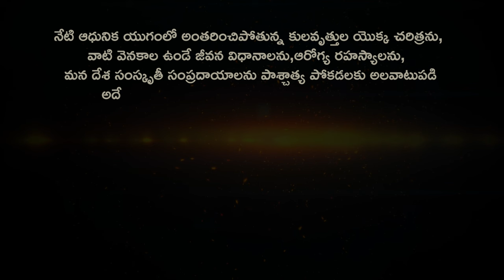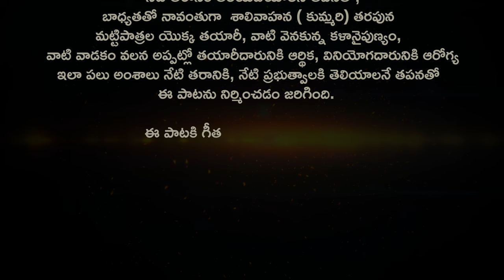Shalivahana Song | శాలివాహన సాంగ్ | kummarollam | Dr.kandikonda | Naresh Prajapathi | Bole shavali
Kummarollam Song||Bhole Shavali

Lyrics : Dr Kandikonda
Music&singer : Bhole Shavali
Producer : Naresh Prajapathi
Actor  : Vaibhav Surya
Asst. camera : Paramesh, Suresh
Choreographer : Satish Dama
Asst edit  : Ashok Karrri